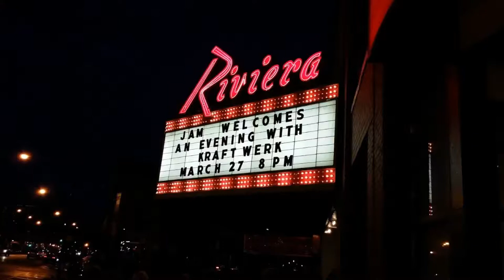Kraftwerk live @ The Riviera Theater - Chicago, 2014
Kraftwerk live at the Riviera Theater - Chicago, March 27, 2014.

A short compilation of Kraftwerk's 3D tour stop held at the Riviera Theater, Chicago, Illinois.